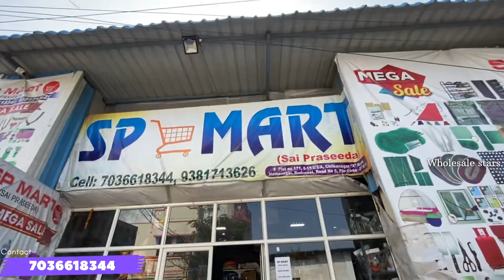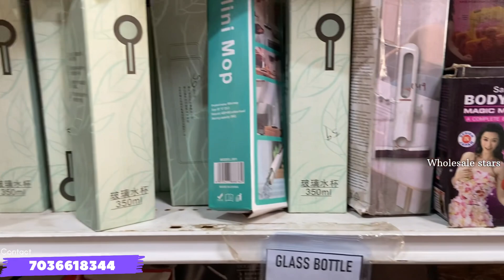Online కన్నా తక్కువ ధరల్లో|| Coustmized కూడా చేసి ఇస్తారు|| Single Piece Available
😎store name:-  Sp mart(sai praseeda)

🔥store address:-  SP mart(Sai praseeda)
Road no:6,Srikrishna pharma line, Chilkanagar, Nacharam,hyderabad

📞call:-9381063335